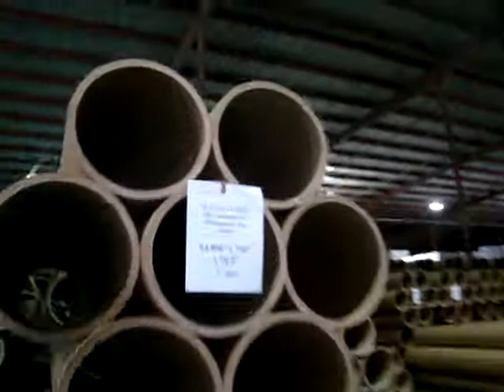wausau paper mill part 2